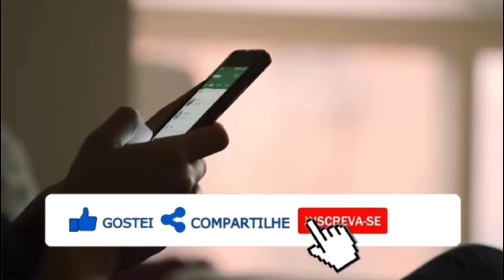🚨APÓS 6 MESES COM CÂNCER TRISTE NOTÍCIA ACABA DE SER CONFIRMADA...